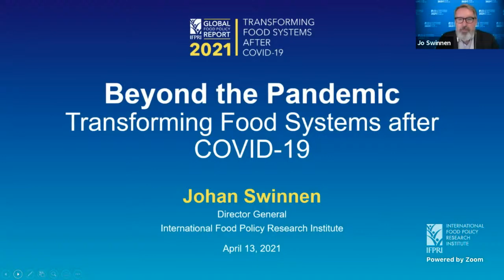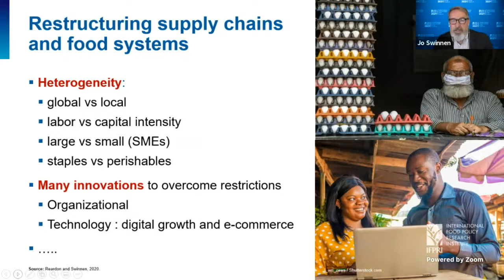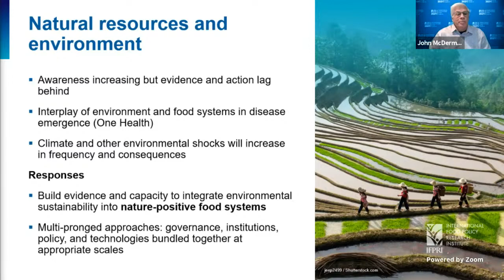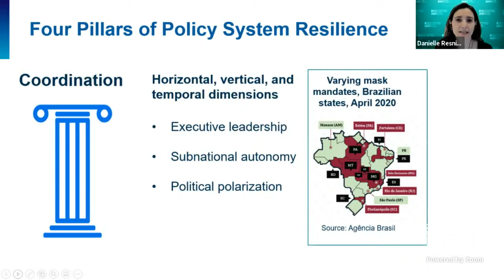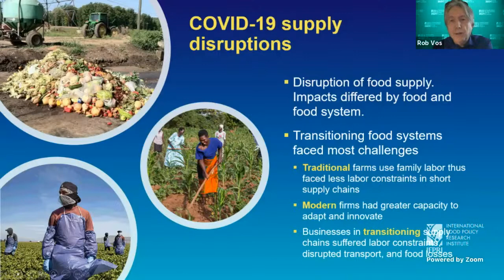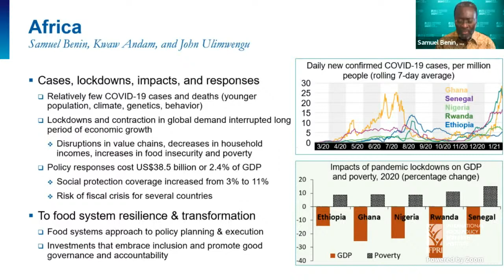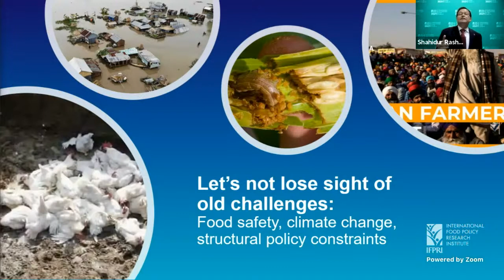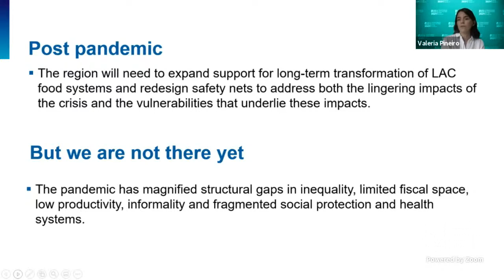Virtual Launch Event - 2021 Global Food Policy Report: Transforming Food Systems After Covid-19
COVID-19 has upended local, national, and global food systems, and put the Sustainable Development Goals further out of reach. But lessons and momentum from the world’s response to the pandemic can contribute to food system change. In the 2021 Global Food Policy Report, IFPRI researchers and experts explore the impacts of the pandemic and government policy responses to date, particularly for the poor and disadvantaged, and consider what it all means for transforming our food systems to be healthy, resilient, efficient, sustainable, and inclusive.

The chapters in this flagship report explore key requisites for such a transformation in light of the current shock — balancing health and economic policies, promoting healthy diets and nutrition, strengthening social protection policies and inclusion, integrating natural resource protection into food sector policies, and enhancing the contribution of the private sector — and how best to achieve them. Regional sections examine the diverse experiences of the pandemic worldwide, and the impact of varied response measures.

At the launch event, speakers will share evidence on the impact of COVID-19, and discuss the way forward for food systems transformation.

Remarks
Agnes Kalibata, UN Secretary General’s Special Envoy to the 2021 Food Systems Summit
Marco Ferroni, Chair, CGIAR System Board

Report Overview
Johan Swinnen, Director General, IFPRI
John McDermott, Director, CGIAR Research Program on Agriculture for Nutrition and Health (A4NH), IFPRI

Rapid Fire Presentations
Samuel Benin, Deputy Division Director, Africa Regional Office, IFPRI
Neha Kumar, Senior Research Fellow, IFPRI
Valeria Pineiro, Senior Research Coordinator, IFPRI
Danielle Resnick, Senior Research Fellow, and Theme Leader, Governance, IFPRI
Shahidur Rashid, Director for South Asia, IFPRI
Rob Vos, Director of Markets, Trade, and Institutions Division, IFPRI

Moderator
Charlotte Hebebrand, Director of Communications and Public Affairs, IFPRI